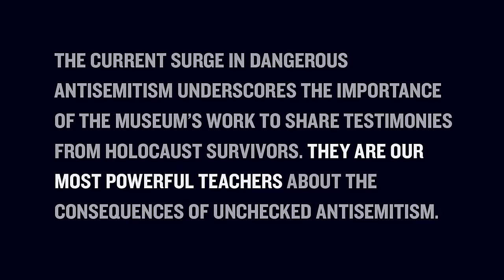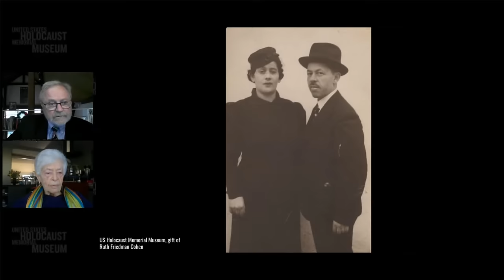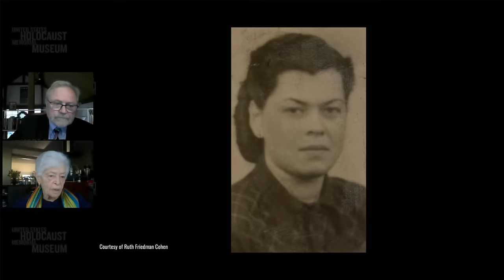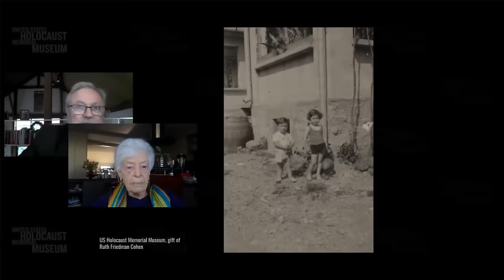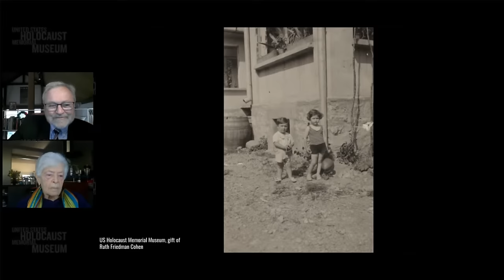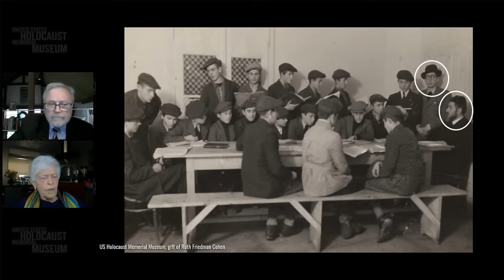2024 First Person with Holocaust Survivor Ruth Cohen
Ruth Cohen had a childhood filled with family, friends, Hebrew school, and swimming in the Latorica River near her home. Then, in March 1944, at age 13, everything changed. Nazi Germany invaded Hungary, and authorities later forced Ruth and her family to move into a crowded ghetto. By mid-May, they began sending Jews from Hungary by train to Auschwitz-Birkenau. Soon after arriving at the killing center, Ruth learned the SS had already murdered her mother, brother, and little cousins.

Watch to learn how Ruth managed to survive, despite developing tuberculosis, and discover if she ever saw her father again.

Hear Holocaust survivor Ruth Cohen’s experiences in her own words recorded on January 17, 2024. First Person is a monthly hour-long discussion with a Holocaust survivor that is made possible through generous support from the Louis Franklin Smith Foundation.